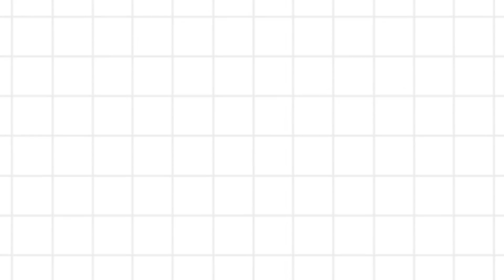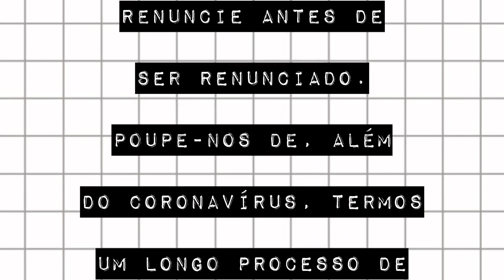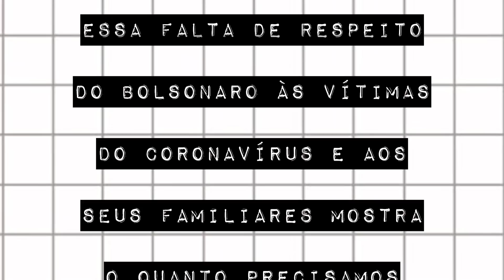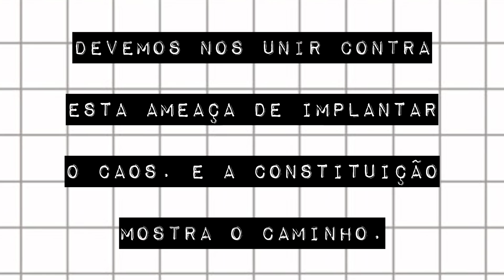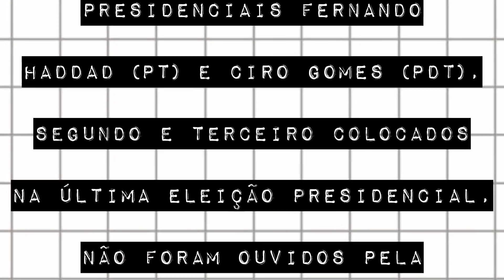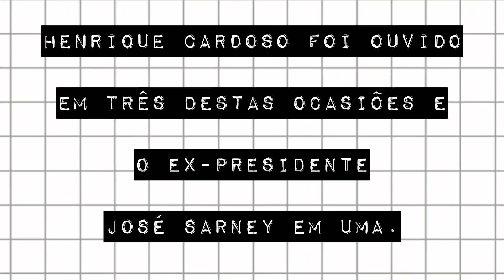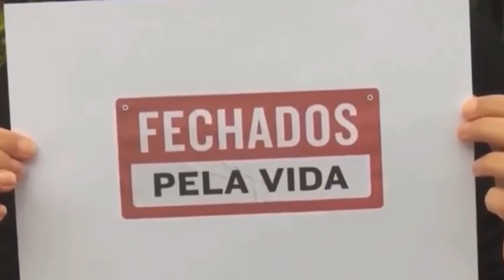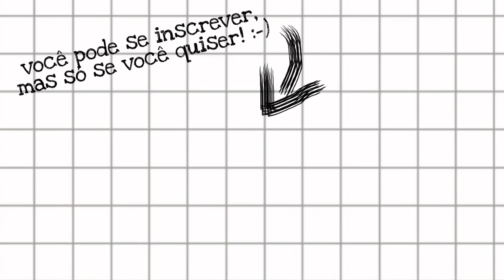E DAÍ?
"E daí?" pergunta Bolsonaro ao saber que a pandemia já matou mais de 5 mil brasileiros. E daí que o presidente pode estar preses a cair! Ou, pelo menos, é o que dizem algumas das últimas pessoas que passaram pelo cargo.
Você pode ter mais informações sobre o livro "Tudo o que você precisou desaprender para virar um idiota" nesse link, mas só se você quiser:
O Meteoro já caiu no facebook, no twitter e no instagram:
Trilha sonora:
Persona 3 -Maya
Referências:
Globo ignora Lula, Haddad e Ciro ao repercutir crise